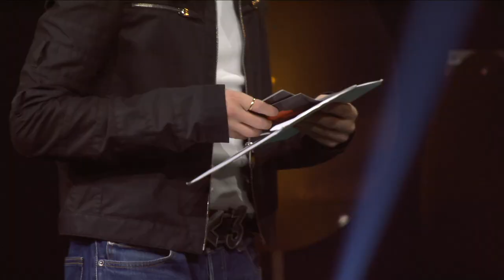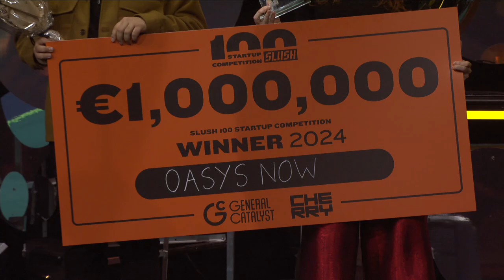Slush 100 | Winner Announcement: OASYS NOW | Slush 2024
Slush 100 is the most coveted startup competition in the world hosted by Slush.

OASYS NOW is the winner of the 2024 edition and has won an equity investment of €1M from Cherry Ventures and General Catalyst.